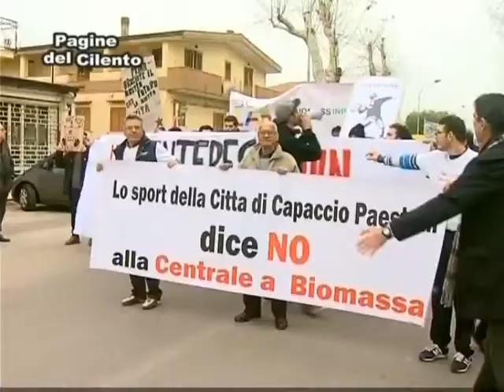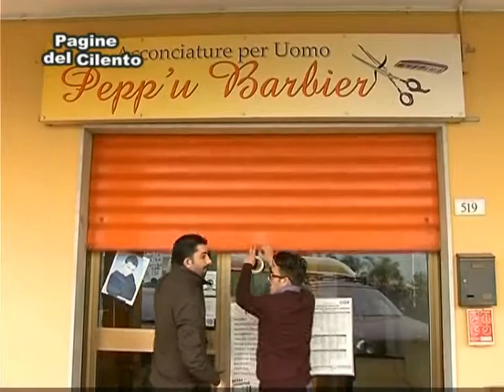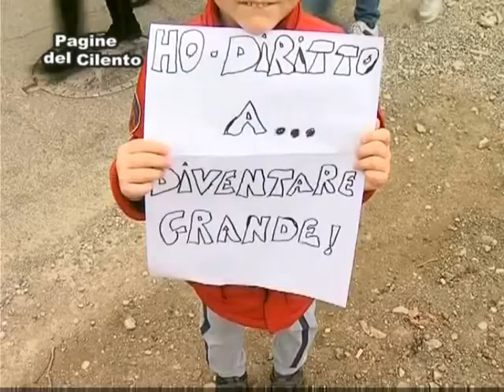Capaccio/Paestum - Sulla questione Centr. a Biomassa parla Michele Cammarano M5S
Servizio  Guido Carione  Alfonso Verruccio